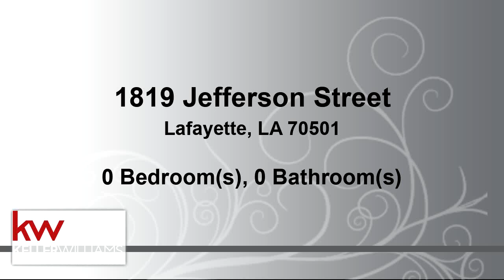Residential for sale - 1819 Jefferson Street, Lafayette, LA 70501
This commercial property is located only minutes from downtown, UL campus, Hwy 90, and I-10. Large open rooms, with an even larger warehouse area in the back. Bathroom includes a shower.

Bedrooms: 0
Bathrooms: 0.00
Square Feet: 4500
Price: $115,000

For more information about this property, please contact Stephen Eggleston at or . You can also text 5426701 to 67299.

01/08/2020 12:32:02 pm

Last modified: